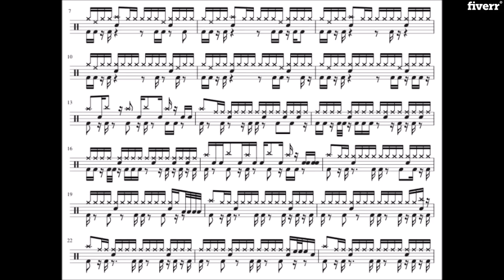Do a transcription and create the sheet music of any song - Best Music Transcription service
Link to this gig:
Do a transcription and create the sheet music of any song Special discount
Best cheap Music Transcription Service
I am a student at the G. Verdi conservatory of Milan, specialized in popular music.
I will create for you the score for your instrument, of the song you want, without musical restrictions.
If you choose the premium package, you will also have the chord abbreviations, and the song structure.

Additional services:

-text on the score

-tabsunder the score
I can transcribe main melody, intermediate lines, bass line, chords, accompanying arpeggios or anything else.I can create sheet music forindividual partsfrom any score: Trombone, Violin, Flute I, etc.